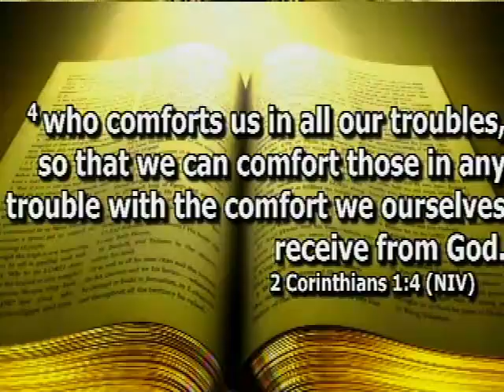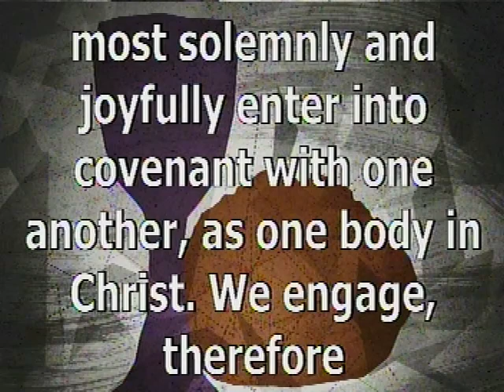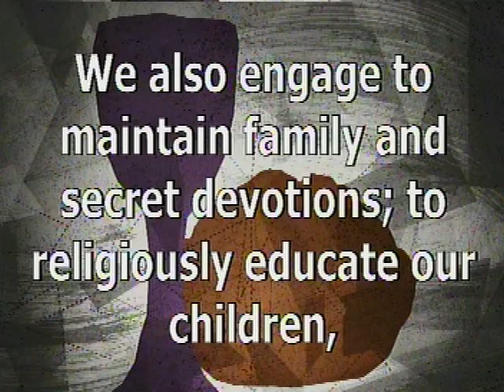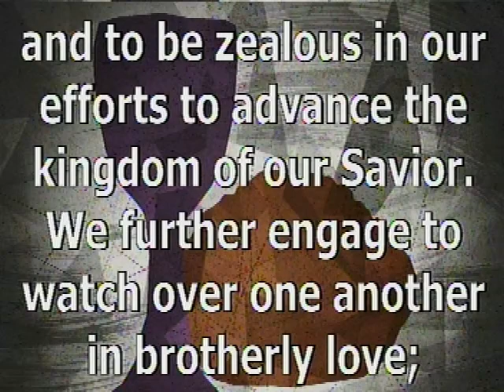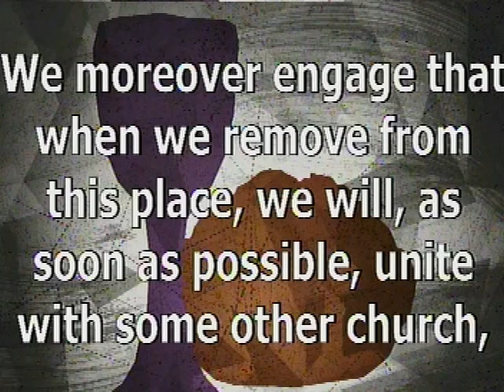"From Misery To Ministry"